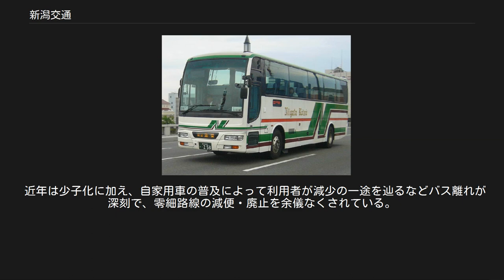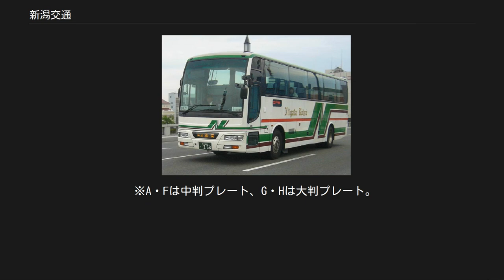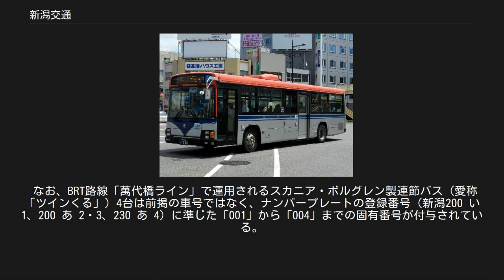新潟交通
新潟交通株式会社（にいがたこうつう、英: Niigata Kotsu Co.,Ltd.）は、新潟県新潟市中央区に本社を置くバス会社。
 新潟市を中心として、新潟県下越・佐渡地方に路線網を持つ。
 バス運行に携わる会社は新潟交通本体と合わせて3社あり、新潟交通は新潟市中心部の路線バスと県内外への高速バス、新潟交通と同所に本社を置く新潟交通観光バスは観光バス事業と、新潟市郊外をはじめ下越地方全域の路線バス、佐渡市に本社を置く新潟交通佐渡は佐渡島内の路線バス・観光バス事業を、それぞれ受け持っている。
 2007年3月31日まではこの他、村上市に本社を置く新潟交通北（同市と新発田市を中心とした路線バス）、新潟市西蒲区に本社を置く新潟交通西（新潟市秋葉区の西部・南区・西蒲区・加茂市・三条市を中心とした路線バス）の2社があった。
また新潟交通観光バスは新潟市東区に本社を置き、観光バス事業と新潟市江南区・秋葉区の東部・阿賀野市・五泉市を中心とした路線バスを運行していたが、同年4月1日付でこの地域子会社3社が合併。
存続会社は新潟交通観光バスとなり、本社登記も新潟交通と同所に移された。
 本社がある新潟市中心部の万代・八千代地区では商業地万代シテイの開発に携わるなど不動産業も手掛けており、この他新潟空港のターミナルビル会社への出資や佐渡汽船への出資、全日空の新潟地区総代理店ならびに日本航空の新潟地区代理店として市内・空港業務を受託するなど、県内の公共交通網の中軸的な役割を果たしている。
万代シテイに所在する万代シルバーホテルは、2009年春まで全日空ホテルズに加盟していた。
なお同ホテルは2012年4月1日から、阪急阪神第一ホテルグループに加盟している。
 また、かつては燕市から新潟市中心部に至る鉄道路線も運営していたが、1999年4月に廃線となった（新潟交通電車線を参照）。
 近年は少子化に加え、自家用車の普及によって利用者が減少の一途を辿るなどバス離れが深刻で、零細路線の減便・廃止を余儀なくされている。
また不動産部門でもバブル崩壊以降、不振を託っている。
有利子負債はピーク時には700億円近くにまで達したほどで（2011年3月期決算時点では約410億円にまで減少している）、管内各所にあった営業所・車庫などを閉鎖し跡地を売却するなどして負債の償却を図っているものの、経営状態は決して良いとはいえない状況にある。
 また、前述のように新潟市周辺では公共交通網の脆弱化が著しいことなどから、新潟市は2007年にオムニバスタウンの指定を受け、新潟交通グループと共同でバスの運行環境改善と公共交通軸の形成に向けた取り組みを行っている。
その一環としてIC乗車カードの導入計画が進められ、2011年4月24日よりIC乗車カード「りゅーと」のサービスを開始するなど、多くの施策が進められている。
 電車線の歴史等、詳細については「新潟交通電車線」を参照 詳細は「新潟交通のバス路線一覧」および「新潟県内高速バス」を参照 ●=旧新潟交通北、○=旧新潟交通西 ※新潟交通佐渡を参照 1990年代以降についてのみ掲載する。
 新潟交通 新潟交通観光バス 詳細は「都市新バスシステム#新潟交通」を参照 新潟県内の路線バスのうち、バス停設置型の無線式バスロケを導入しているのは西小針線と、市役所前・新潟駅前～下山～松浜～北部営業所・太郎代浜線（松浜線・太夫浜線）の2路線である。
これはバス車内の案内放送と無線を介して連動し、表示と音声を用いてバスの接近を知らせる方式であった。
 バス停設置型のバスロケは導入・維持管理ともコストが膨大である事が大きなネックとなり、この2路線以外への導入は進められなかったが、新潟交通グループは代替策として国土交通省などと共同でGPSとインターネットによるバスロケーションシステム「にいがたバス-i」の導入を2001年（平成13年）春から段階的に進め、旧新潟市域の49路線については2007年3月末に対応を完了した（このほか大野・白根線は急行バスのみ対応）。
また前述2路線の旧システムについても導入から20年以上を経過し老朽化が進んでいたことから「バス-i」のシステムを使用した表示装置に順次交換が進められ、さらに中央循環線、大野白根線のほか長潟線、市民病院線、女池線、大堀線、寺尾線など、乗客数が多い路線の主要バス停にも表示装...